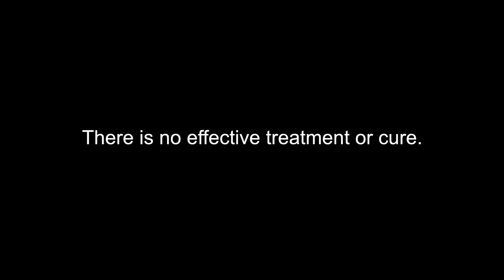Warren's story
Meet Warren and the Galgut family.

At age 42, Warren was diagnosed with Motor Neurone Disease (MND).

MND is a Beast. The life expectancy of a person diagnosed with MND is only 27 months. There is no effective treatment and there is no cure.

Facing this reality can be one of the most challenging and traumatic moments in a person's life.

While Warren, his partner Emma, their two-year-old son Ollie, and Warren's parents Des and Sheryl are going through this together, they remain hopeful that one day there will be at least a viable treatment to extend Warren’s life.

We’re offering you the chance to give hope to people living with MND as well as their families.